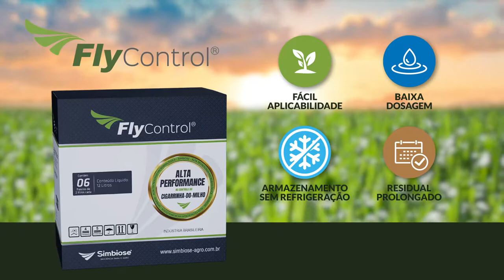FlyControl®: depoimento do produtor rural Adriano Maciel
Confira o depoimento do produtor rural Vagner Rigon sobre a eficiência do FlyControl®, bioinseticida de alta performance desenvolvido pela Simbiose para o controle da cigarrinha-do-milho (𝘋𝘢𝘭𝘣𝘶𝘭𝘶𝘴 𝘮𝘢𝘪𝘥𝘪𝘴).